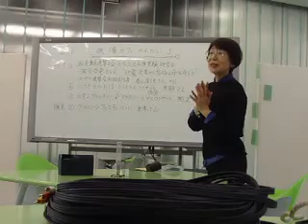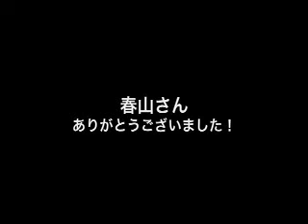映像カフェ せんだい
今月年末１２月１８日（土）　東北は仙台の"せんだいメディアテーク７階"で
行なわれた「映像カフェ」にて。

（社）兵庫県建築士会内の"E-ディフェンス兵庫実験研究会"製作
「地震災害から家族のいのちを守ろう」
を見ての感想・質問など。

ビデオメッセージです。